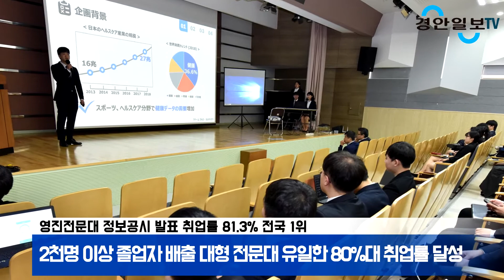영진전문대 최재영총장 취업 취업률 81.3% 달성 명문대학 위상 입증 교육부 경안일보 경안일보TV 손중모기자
영진전문대학교(총장 최재영)가 취업률 81.3%를 달성하며 다시 한번 취업 명문 대학의 위상을 입증했다.

10일 교육부 대학정보 공시에 따르면 영진전문대학교(이하 영진)는 취업률 81.3%(2018년 졸업자 기준)를 기록했다.

이 대학교는 2018년 졸업생 3,103명중 진학자, 입대자 등을 제외한 취업대상자
 2,758명 중 2,242명이 취업해 2천명 이상 졸업자를 배출한 대형 전문대 가운데 유일한 80%대 취업률을 달성했다.

영진은 2015년 81.8%, 2016년 80.3%, 2017년 79%에 이어 2018년 81.3% 취업률로 4년 연속 취업률 전국 1위(2천명이상 졸업자 전문대)를 차지했고, 4년 평균 취업률 또한 80.6%로 경이적인 성적을 냈다.

해외취업은 독보적이라고 할 수 있다. 2018년 해외취업은 국내 전문대 최초로 100명 선을 돌파한 157명이나 된다. 전국 전문대학 가운데 전무후무한 성과이자 4년 연속 전국 1위 자리를 굳건히 지키고 있다. 특히 2018년 해외 취업자는 4년제 대학을 포함 최다 실적이다.

전국 유일 ‘공군부사관 학군단’운영과 육․해군과 협약으로 군에서 요구되는 맞춤형 교육에 힘입어 2019년에 육해공군 부사관 선발에 134명이 합격했다.

최재영 총장은 “기업 눈높이에 맞춘 주문식교육을 받은 우리 학생들을 국내외 기업에서 잘 받아 준 것에 감사드린다”면서 “융합과 다양성이 요구되는 시대인 만큼 대학 모든 구성원이 성심(性心)을 다해서‘최고 경쟁력’을 갖춘 인재를 양성하는 데 더욱 매진하겠다”고 말했다.